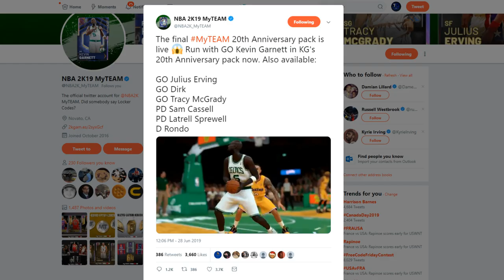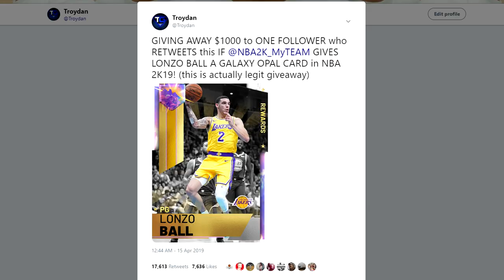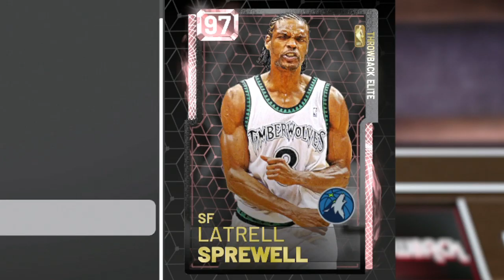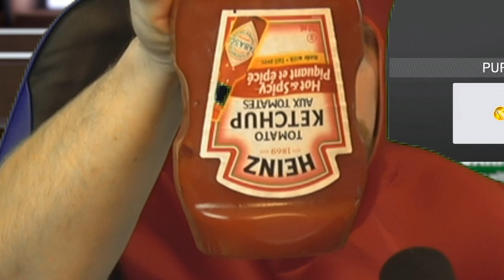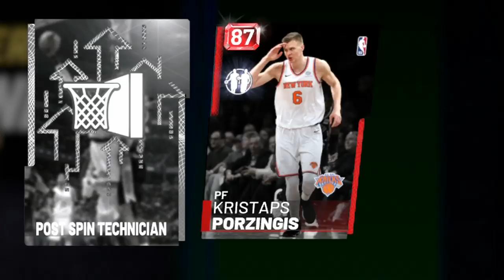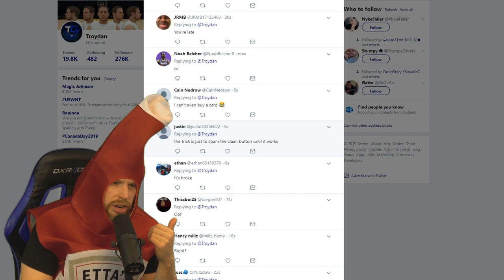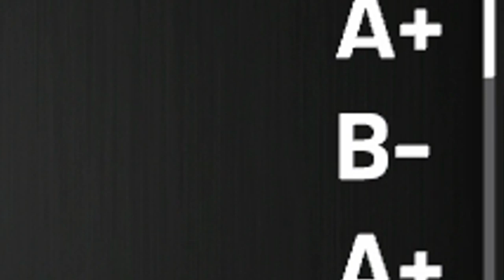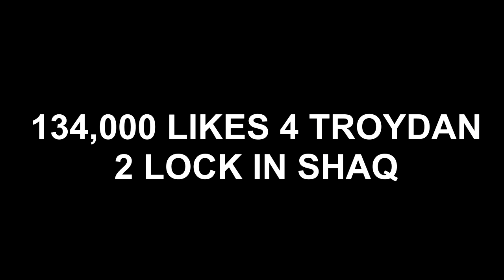the Final Pack Opening of NBA 2K19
Troydan opens packs on NBA 2K19 for possibly the last time.